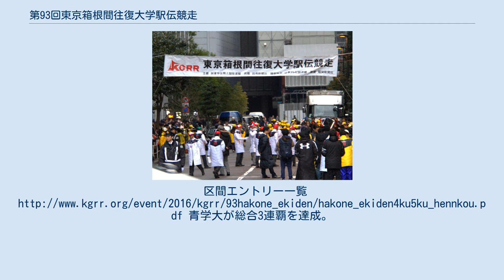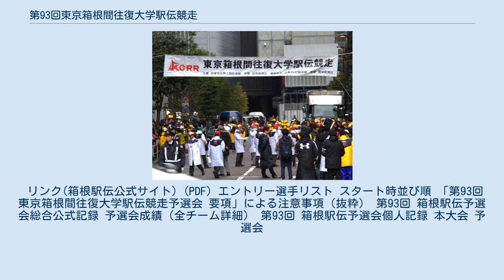第93回東京箱根間往復大学駅伝競走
第93回東京箱根間往復大学駅伝競走(2017年箱根駅伝)スタート地点 第93回東京箱根間往復大学駅伝競走（だい93かいとうきょうはこねかんおうふくだいがくえきでんきょうそう）は、2017年1月2日から1月3日まで開催された93回目の東京箱根間往復大学駅伝競走である。
第92回大会の上位10校（シード校）と、2016年10月に行われた予選会の上位10校に加え、関東学生連合チームを合わせた全21チームが参加して行われた。
87回連続で出場していた中央大学が予選会で敗退し本戦に出場しなかったことで話題となった。
 第92回大会の上位10校（シード校）と予選会通過校10校に加えて、オープン参加の関東学生連合チームを合わせた全21チームが参加して行われた。
 ※ナンバーカードの数字はNo.1-No.10が前年順位、No.11-No.20が予選会順位の順。
区間エントリー一覧 青学大が総合3連覇を達成。
3年連続で往路・復路完全優勝を果たした。
また青学大は2016年度の出雲駅伝と全日本大学駅伝を制しており、「大学駅伝三冠」を達成した。
往路・復路をともに制しての三冠達成は史上初の快挙であった。
 今大会の2位から10位までは順に、東洋大、早大、順大、神奈川大、中央学大、日体大、法大、駒大、東海大が入り、この上位10校が第94回大会のシード権を獲得した。
神奈川大と法大がシードに返り咲き、山梨学大と帝京大がシード権を手放した。
 1区 当日エントリー変更は駒大、帝京大、大東大、拓大の4校。
 スタートからしばらくは牽制が続きスローペースで進んでいたが、5km手前で東洋大・服部弾馬が一気にペースを上げて飛び出し、東海大・鬼塚翔太と日大の石川颯真がそれを追う形でリードを取ったが、7km付近で早大・武田凜太郎が引っ張る集団が先頭に追いついた。
 以降、残り1kmまで10人が集団走を繰り広げたが、服部と鬼塚がペースを上げて集団を振り切った。
最後は1秒差で服部が区間賞を獲得し、東洋大、東海大、早大、青学大、神奈川大、駒大の順で襷を繋いだ。
 16位の日大までは1分以内という大接戦になったが、優勝争いに加わると目された山梨学大は2分53秒差の20位と大きく出遅れた。
 2区 当日エントリー変更は東洋大の1校のみ。
 先頭の東洋大・山本修二に2km付近で青学大・一色恭志らが追いつき、6人の集団走を展開。
15km付近から東海大のスーパールーキー關颯人、東洋大・山本、早大・永山博基が集団から脱落し、18km付近で神奈川大・鈴木健吾が単独先頭に立つ。
鈴木は区間賞を獲得する快走を見せ、大学史上初めて戸塚中継所をトップでタスキリレー。
2位は38秒差で青学大、3位は55秒差で駒大が続いた。
 後方からは14位でタスキを受けた拓大のワークナー・デレセ、15位でタスキを受けたリオ五輪代表の順大・塩尻和也、17位でタスキを受けた創価大のムソニ・ムイルがごぼう抜きを展開。
デレセが4位、塩尻が7位、ムイルが10位まで順位を上げた。
 トップでタスキを受けた東洋大・山本は区間11位と振るわず8位まで順位を下げ、東海大・關も権太坂以降ペースを落とし11位に転落。
昨年この区間2位の山梨学大のドミニク・ニャイロは区間9位に留まった。
 3区 当日エントリー変更は帝京大、上武大、国士大の3校。
 前回3区区間賞の青学大・秋山雄飛が13km過ぎで神奈川大・越川堅太を捉え首位逆転。
徐々に差を広げ、区間賞の走りでトップでタスキリレー。
越川は区間15位と振るわず3位に後退。
早大・平和真が区間2位の走りでトップと1分22秒差の2位に浮上。
 中位争いでは、東洋大・口町亮が5位集団から抜け出し8位から4位に浮上。
前々回この区間最下位に沈んだ創価大・蟹沢淳平も区間7位と安定した走りを見せ3人を抜き7位に浮上した。
 一方、駒大・下史典は区間8位に留まり6位に後退。
拓大は今滝春彦が区間最下位に沈み17位に転落した。
 4区 当日エントリー変更は駒大、東海大、順大、山梨学大、中央学大、法大、神奈川大、拓大の8校。
 距離変更で20.9kmとなった4区。
全日本大学駅伝MVPの青学大・森田歩希が区間2位の走りを見せ、早大との差を7秒広げ、1分29秒差と...